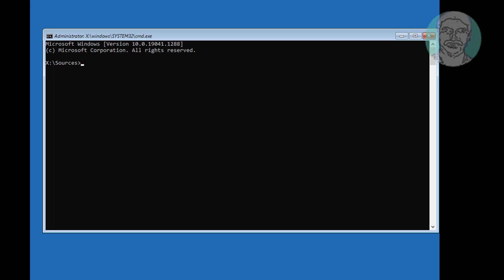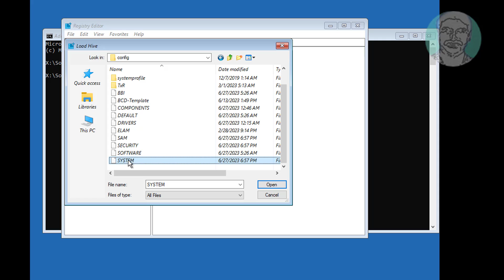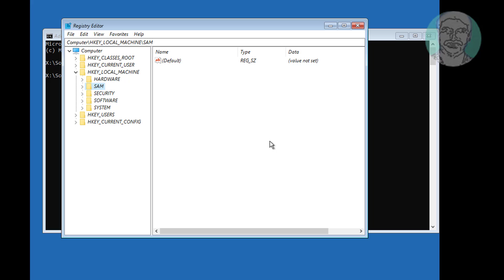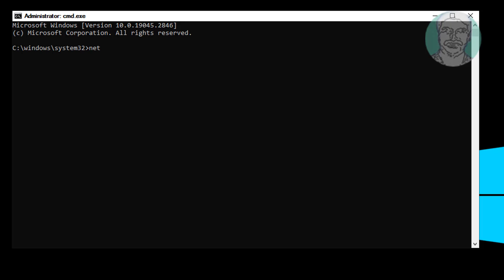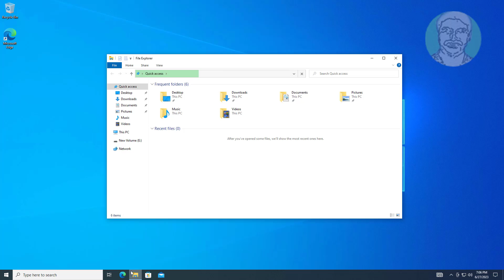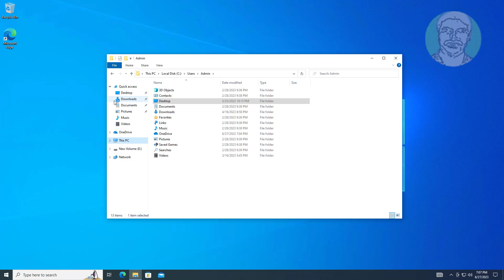Easy to Bypass A Forgotten PIN or Microsoft Account Password In CMD with a Local Account 100% Solved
This Tutorial Helps to Easy to Bypass A Forgotten PIN or Microsoft Account Password In CMD with a Local Account 100% Solved

00:00 Intro
00:13 Boot With Windows Bootable CD or USB
00:35 Command Prompt
00:45 Open Registry Editor
01:05 Find Windows Installed Drive
01:28 Open System File
02:27 Unload Hive
02:40 Start Windows
03:02 Run Multiple Commands
04:01 Login With Newly Created Account
05:33 Closing